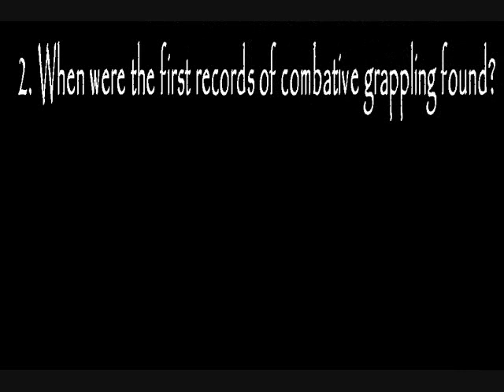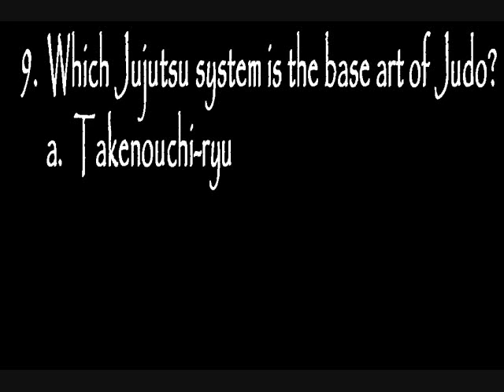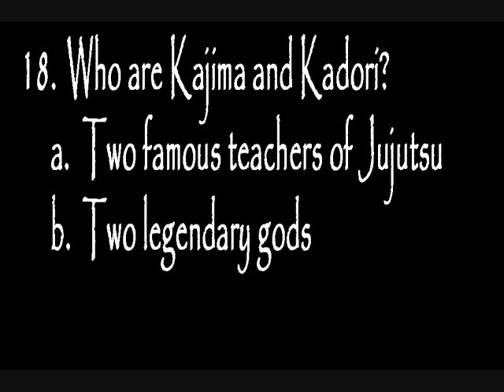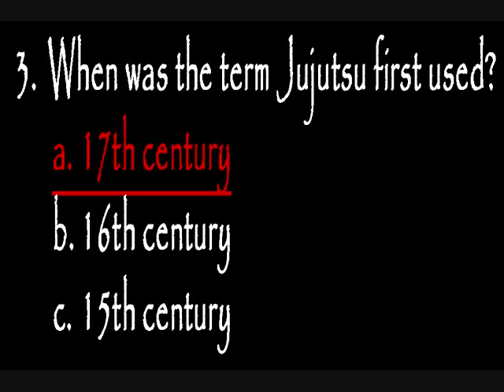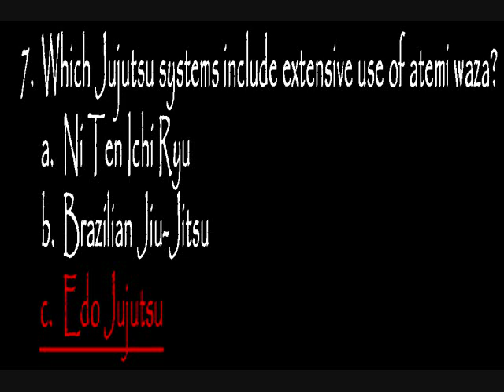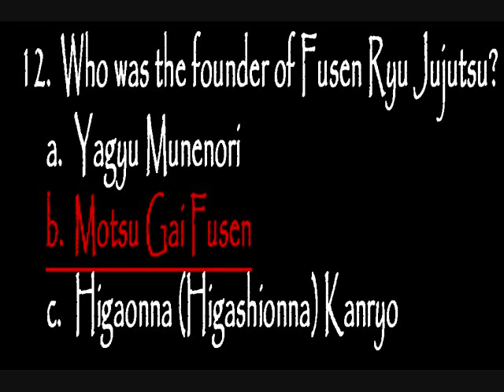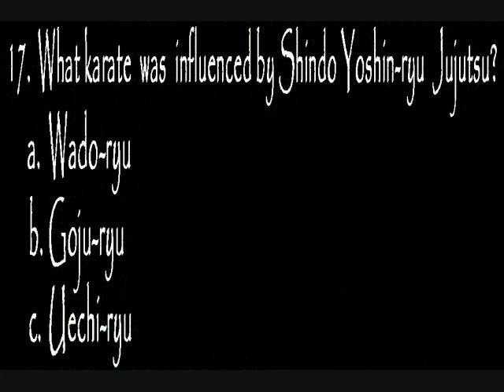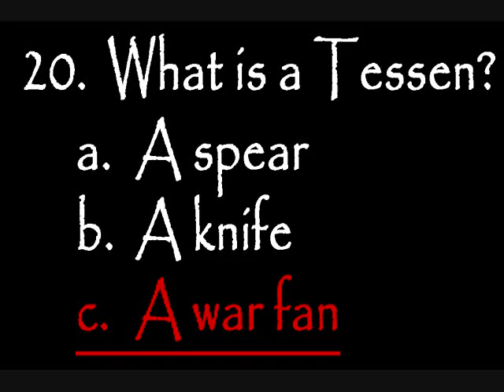Test your Knowledge of Jujutsu!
This little video the "20 questions for a better understanding of Jujutsu" is designed to educate and stimulate interest in the history, techniques, and traditions of Jujutsu.  This video will first present 20 questions on Jujutsu which range from simple to difficult. Please take a pencil and answer each question to the best of your ability.  Once all 20 questions are answered the video will then reveal the answers to each question a long with a brief lesson on each.  There is no passing or failing on this little quiz just a quest for a deeper understanding of the art of Jujutsu.

The philosophy of Silverstrand Dojo International is one of tradition and respect.  We try to set aside competitive thoughts and concentrate on the beauty of our art.  If you enjoy this video please check out these other videos from Silverstrand Dojo International